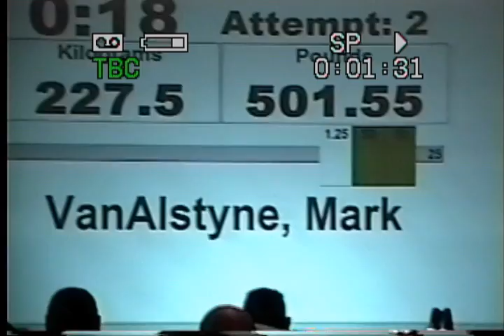Mark VanAlstyne 502 bench at WPC Worlds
submasters' national record